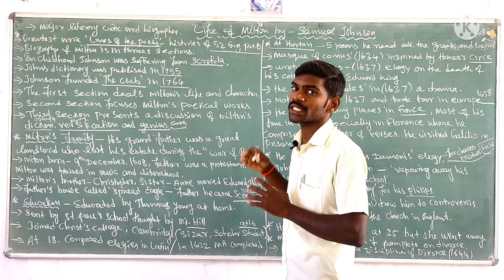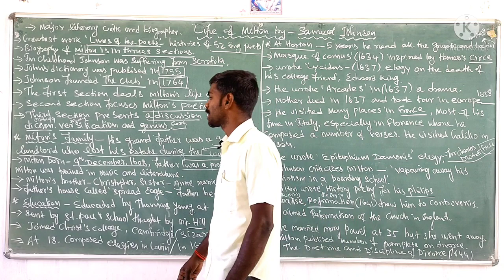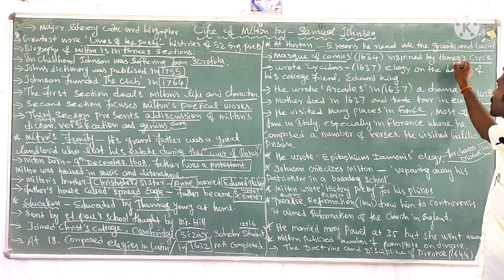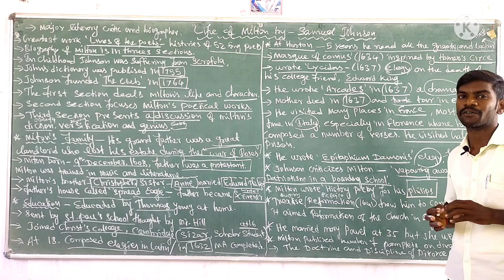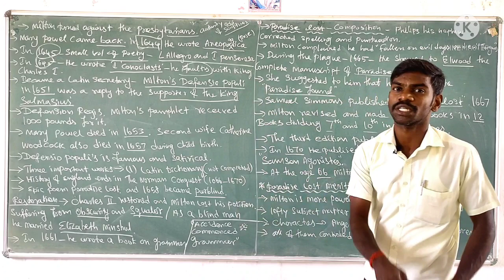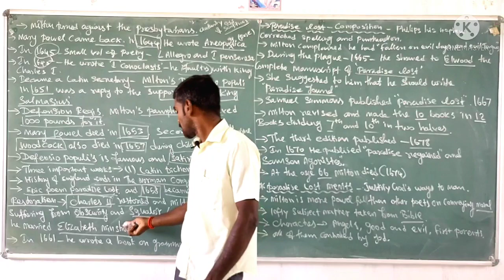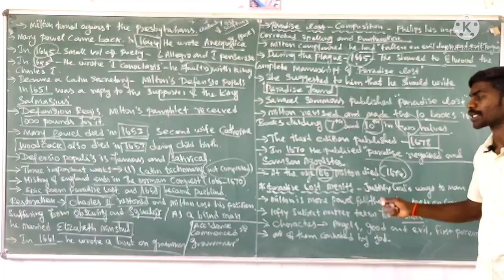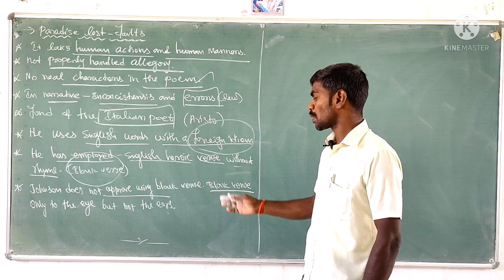Life of Milton by Samuel Johnson in tamil